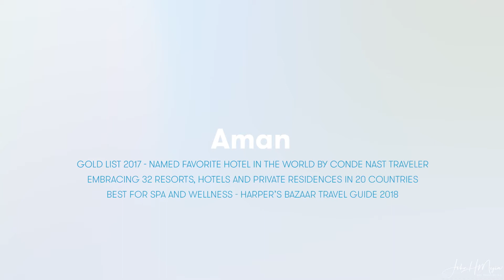Misoni Baia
Missoni Baia’s 249 Edgewater condominium residences celebrate the timeless appeal of waterfront living in relaxed, modern style. It cuts a prominent figure on the Miami skyline and on East Edgewater’s waterfront. Missoni Baia soars 57 floors into the air and spans an impressive 200 feet along Biscayne Bay.

Las 249 residencias del condominio en Edgewater de Missoni Baia celebran el eterno encanto de la vida frente al agua con un estilo relajado y moderno. En el horizonte de Miami y sobre la costa de East Edgewater, se delinea una figura prominente: Missoni Baia; con una elevación de 57 pisos que abarcan una impresionante longitud de 200 pies a lo largo de Biscayne Bay.